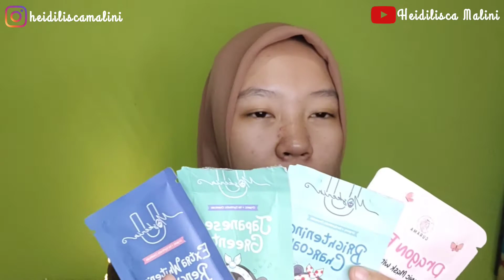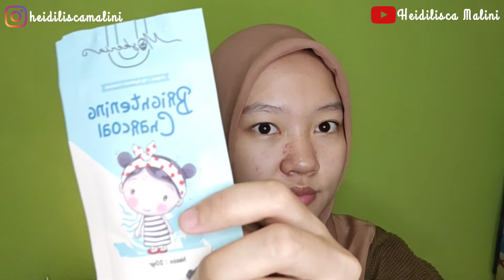MASKER ORGANIK UNTUK MENCERAHKAN WAJAH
Haiiiiiiiiii semuaaaaaaaa

Maskeran yuk😘 kali ini aku pakai masker organik dari Umaskerin😚 suka banget sama maskernya karena nyegerin banget dan bikin muka langsung glowing 😚

Btw, ini gak di sponsorin yaaa tapi semoga aja pihak Umaskerin nonton video ini dan mau sponsorin wkwk candaaa

Untuk variannya banyak bangetttt yang aku pake varian Brightening Charcoal karena muka aku lagi ada jerawat dan bekas jerawat jadi untuk memudatkan bekas jerawat aku pake yang Brightening Charcoal 😋😋

Thanks💐

Kamera : VIVO V20
Editting : CapCut
Thumbnails : Pixellab
Theme: Maskeran